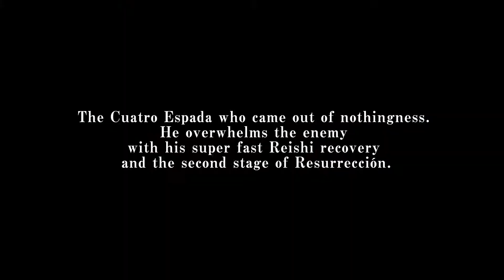Bleach Rebirth of Souls | Ulquiorra Character TGS 2024 Trailer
🌟 Use My Creator Code →  SPOTTIN
(EPIC Item Shop Code)